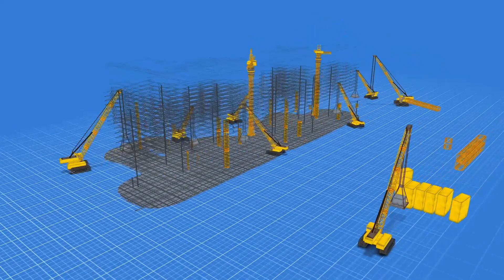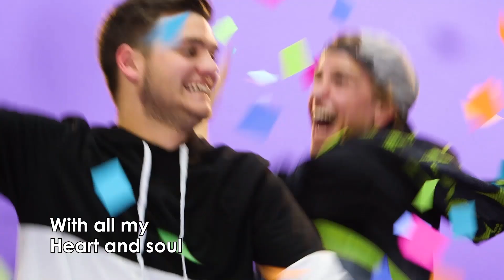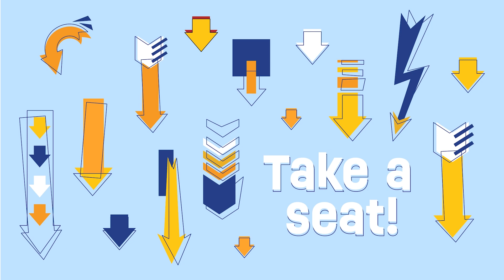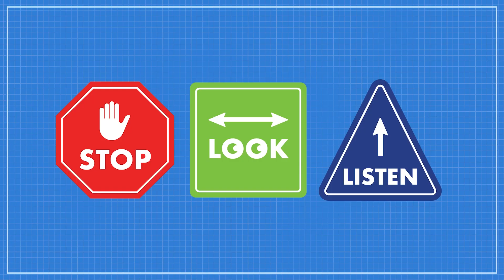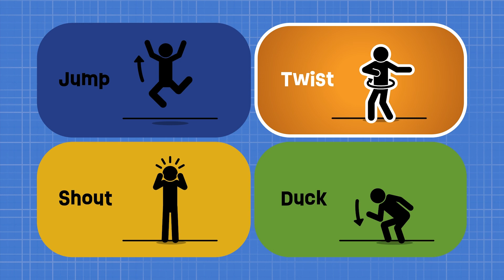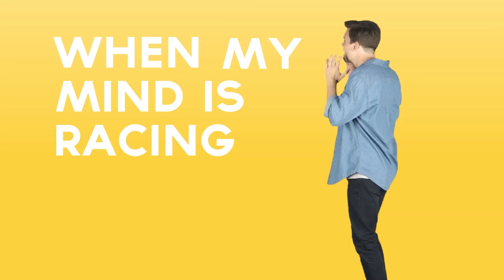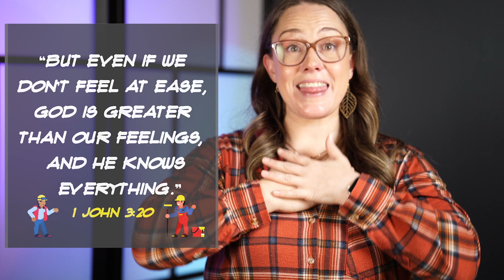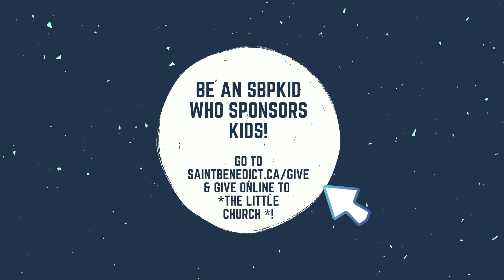Blueprints Week 3 Elementary Edition | SBPkids Online Church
We're Learning: When I Feel I Need to Be Perfect, Jesus Only Wants My Best
While we hear about this in the Bible: Martha's Visit with Jesus from Luke 10.38-42

Kids experience a lot of emotions, and God can help them deal with every emotion they feel! Through this series, kids will learn to identify their emotions and respond to them in the way God wants. They will see how to use the Blueprint of God’s Word to manage their feelings by following these steps:
1. STOP - to name the emotion you are feeling
2. LOOK - at what is going on inside you and around you to make you feel that way
3. LISTEN - to what God says about that feeling
Join us for kidmin from Saint Benedict Parish from September 24, 2023.